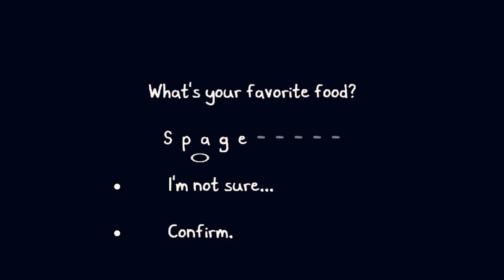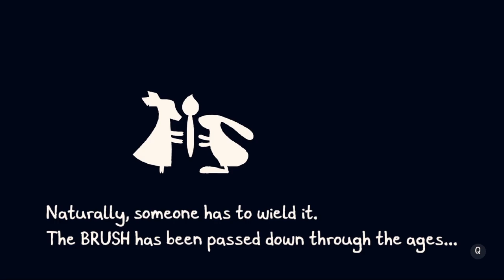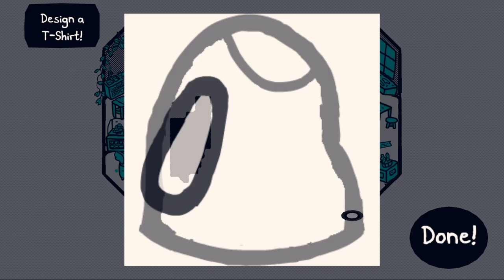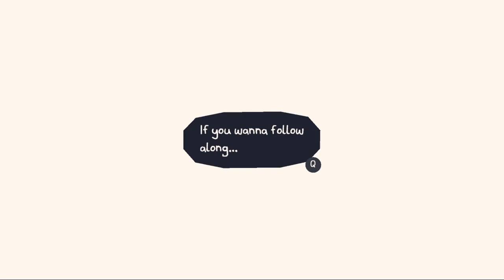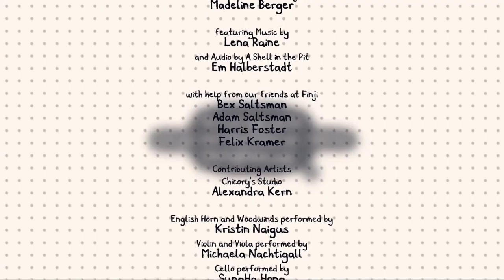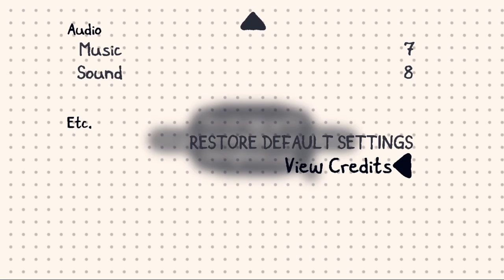LETS TEST #74 * Chicory: A Colorful Tale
Lets Test Nummer 74 Chicory: A Colorful Tale

Steam Game Festival Demo Version Lets Test aus dem Twitch Livestream vom 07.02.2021